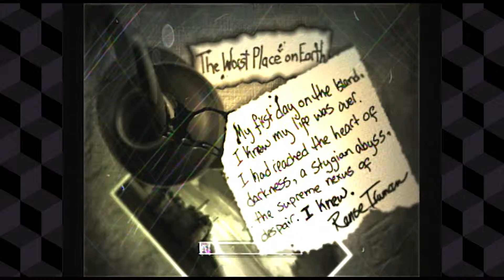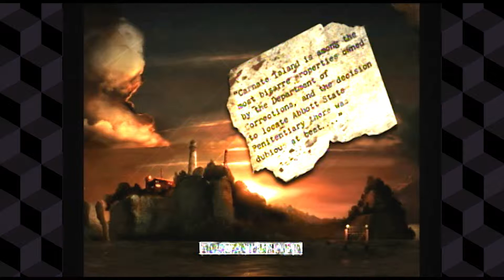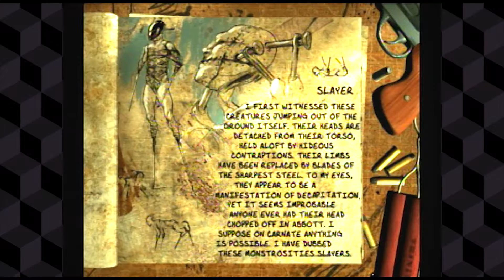DG - The Suffering Part 1 - Spooktober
STRIDER!!!